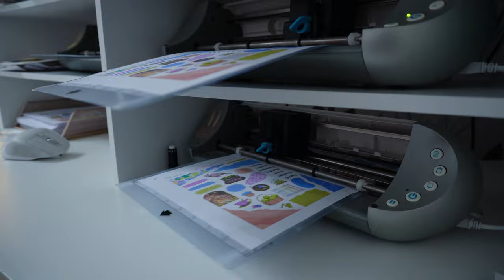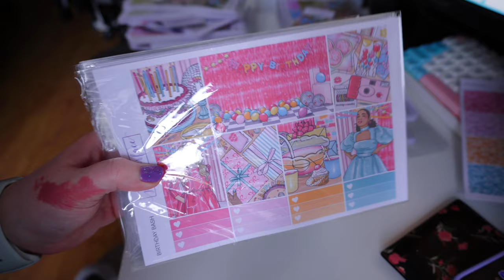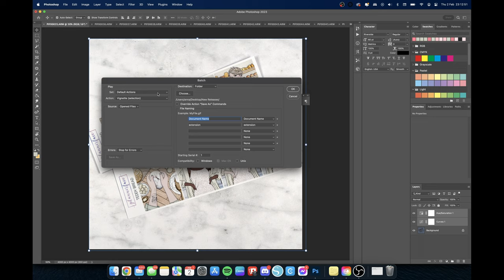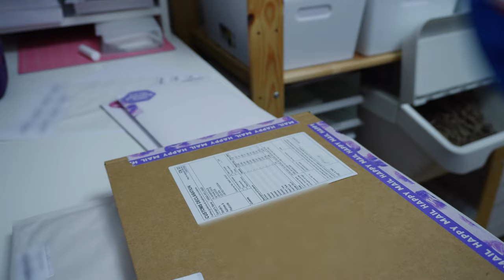Chatty Vlog: Finally Sending Orders & Heavy Cutting Week | STUDIO VLOG #95 | Plannerface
LINKS!

Links marked with an asterisk are affiliate or referral links and may earn me a small commission when a purchase is made through them at no additional cost to the buyer. :)